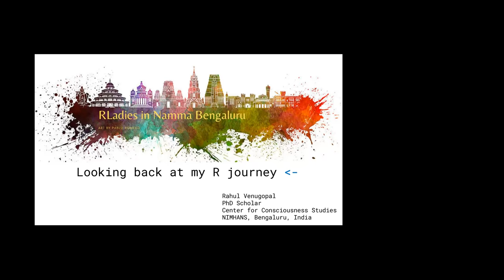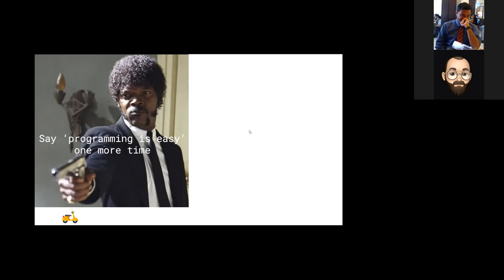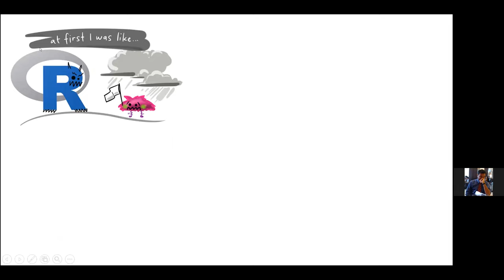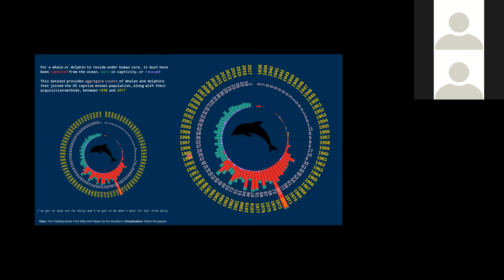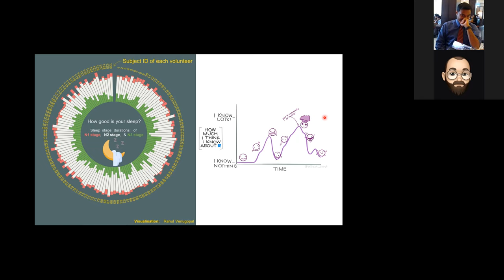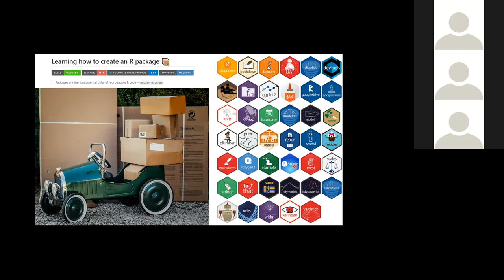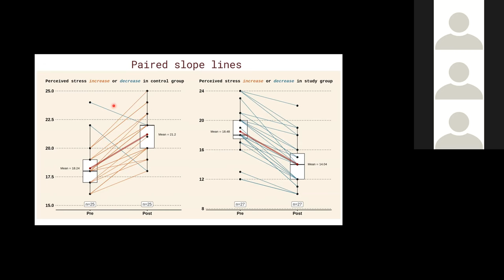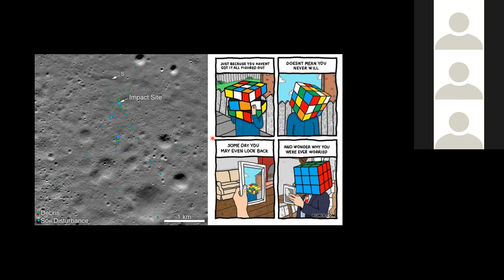Looking back at my R journey: Tips and Tricks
Talk on 27th February 2022 at RLadies Bangalore chapter for their 15th meetup.
Speaker : Rahul Venugopal, PhD Scholar, Centre for Consciousness Studies, NIMHANS, Bengaluru, India